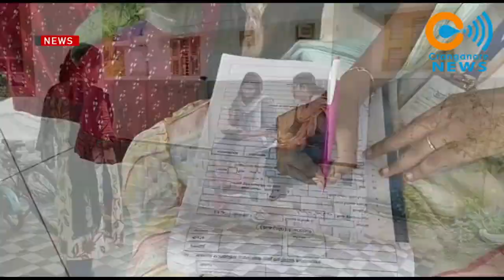സമേതം പദ്ധതിയുടെ ഭാഗമായി എറിയാട് ഗ്രാമപഞ്ചായത്ത് പതിമൂന്നാം വാർഡിൽ നടപ്പിലാക്കുന്ന കുടുംബ സർവ്വേ